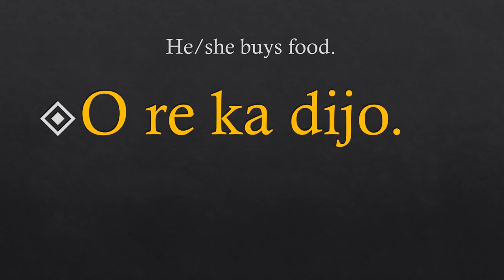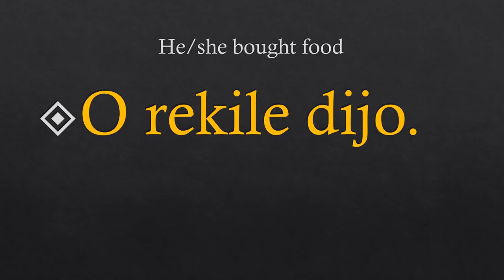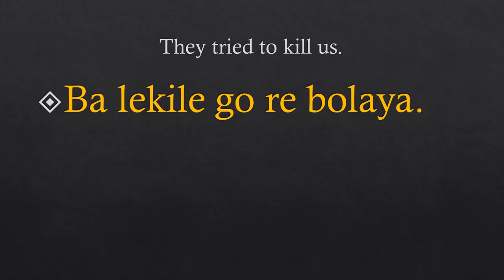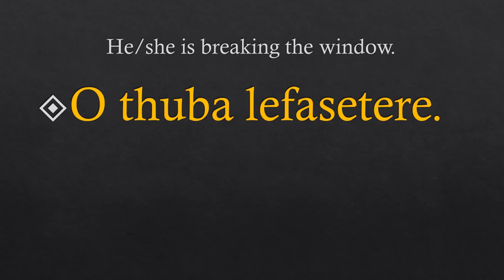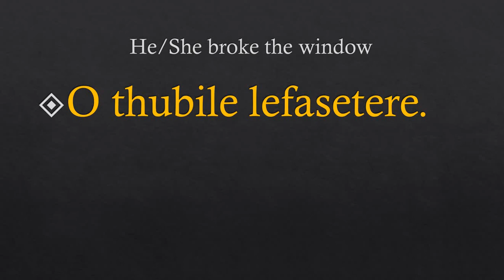SEPEDI LESSONS PRESENT AND PAST TENS NO1